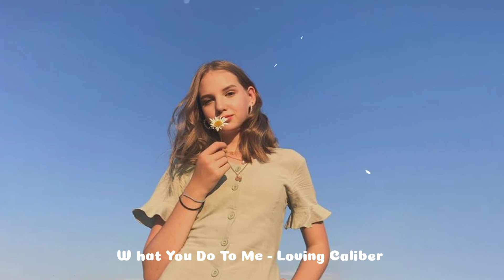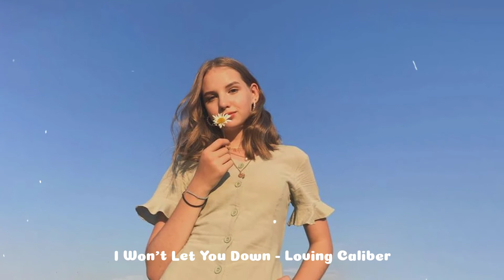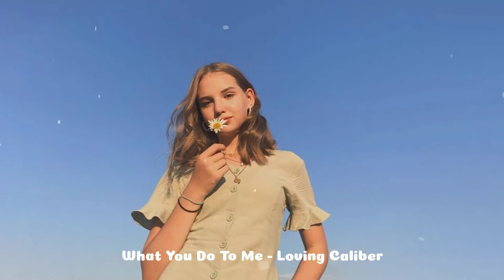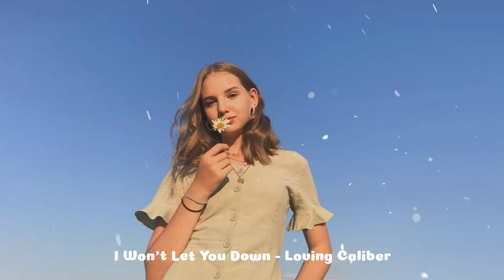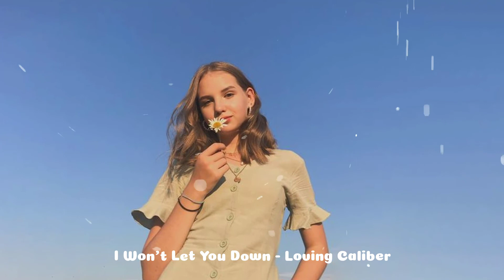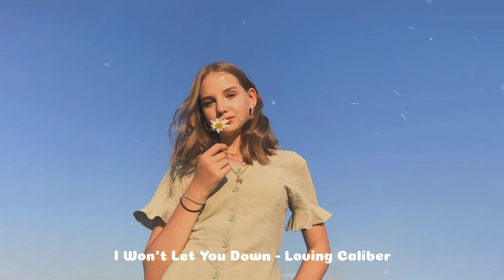Playlist 🔥불 지르기 쌉가능한 노래 🔥 | 네가 찾는 진짜 좋은팝송이 여깄어 ♩♪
✐Welcome to Lemon Chill 🍋
✔ We Hope it can help when you want to relaxing ^_^ Relieve any negative thoughts and just relax to stay creative!
TRACKLIST:
00:00_What You Do To Me - Loving Caliber
03:49_Worth the While - Kata
07:49_Get My Heart in Trouble - Ethan Martin
11:01_Caravan - Mister Bright
15:16_Trouble In Your Paradise - Loving Caliber
18:46_Don't You Wanna Stay - Loving Caliber
22:12_Clothes - MNDLSS
25:33_In It - Kadant
28:42_Go On - Cacti
31:53_I Won't Let You Down - Loving Caliber